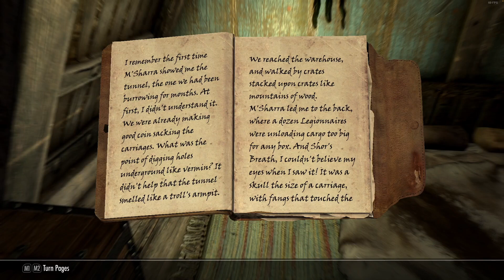"Redoran's Retreat" - Skyrim (Anniversary Edition) - 045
I eventually refused to accept the blood of the werewolf from the Companions. I wanted to try a different quest. So, I took a bounty hunter job in Whiterun and killed the bandits in Redoran's Retreat.